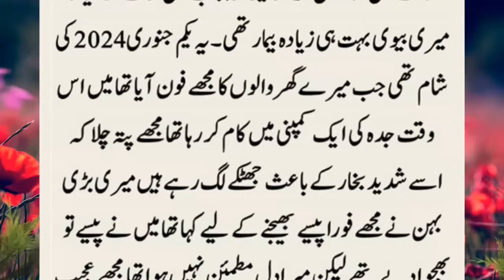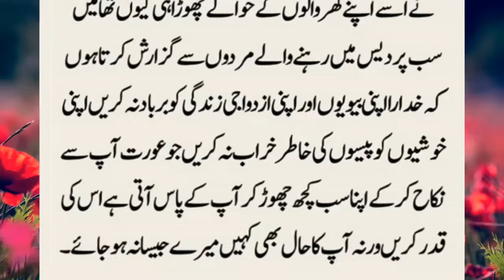Biwi Foot Hoi To Meri Maa Usy Ghusal Na Dene Deti || Shabir Aur Noreen Ki Romantic Story